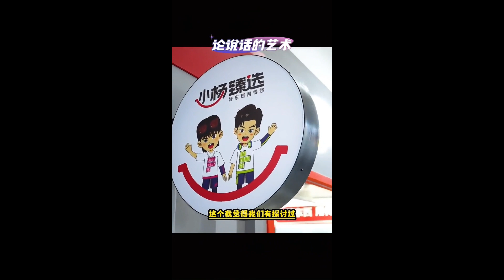大杨哥为了帮助弟弟完成梦想，竟做出了如此举动